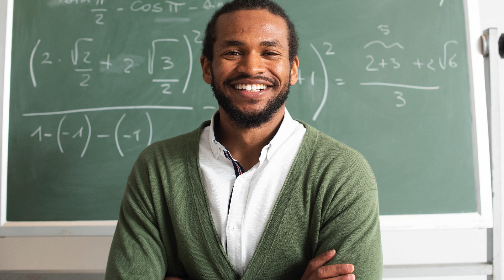Ye Watun hmara hai- Happy Independence Day